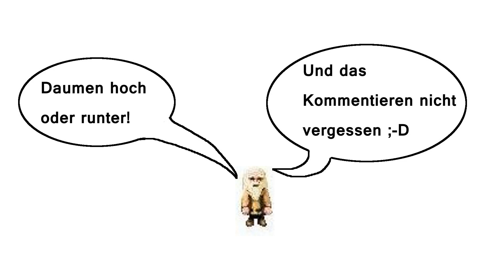Let's Play Towns [Deutsch|HD] #118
..:Towns:..
Indie-Spiel aus dem Hause SMP